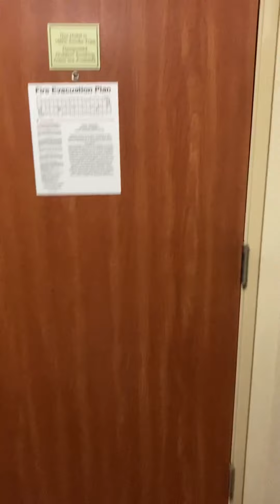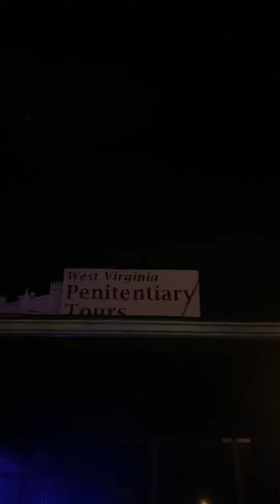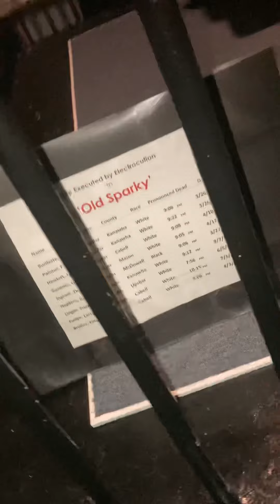Scariest Haunted Penitentiary!!!